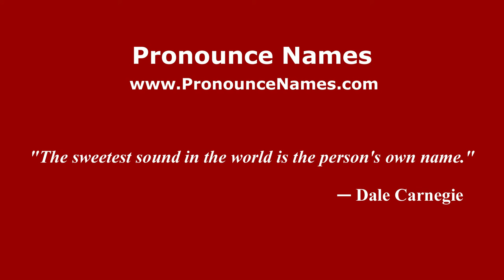How to pronounce Vitali Belichenko (Russian/Russia) - PronounceNames.com